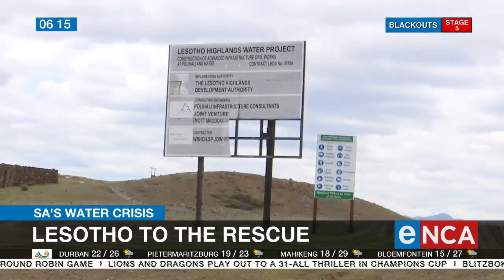SA's Water Crisis | Lesotho to the rescue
eNCA's Manqoba Mchunu reports. Courtesy